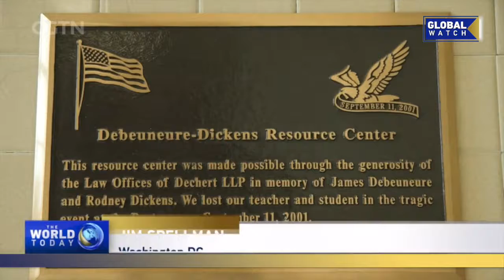SEPTEMBER 11 TWENTY YEARS ON: Daughter remembers father killed in terror attack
Nearly three thousand people died in the terrorist attacks of September 11th, 2001. Among them, three teachers and three students from Washington, DC. The daughter of one of those teachers is sharing memories of her father and the impact that terrible day has had on her life. Jim Spellman has more.